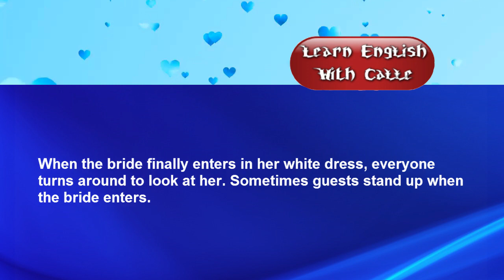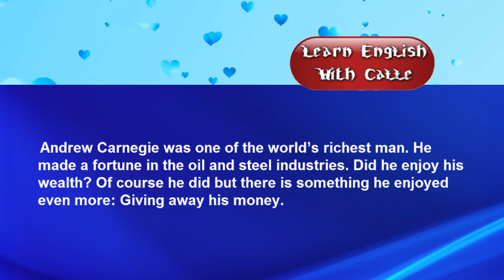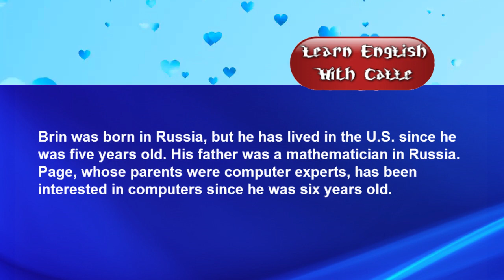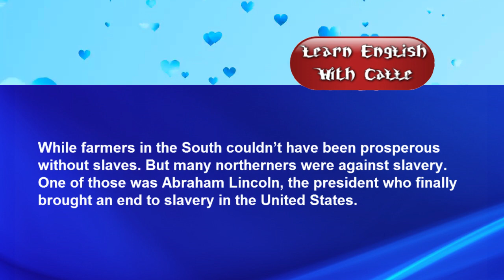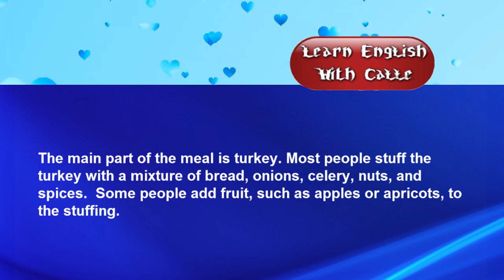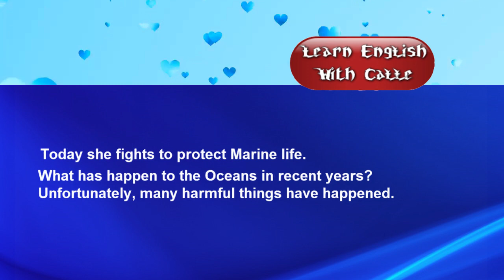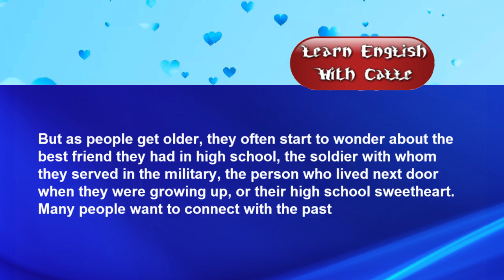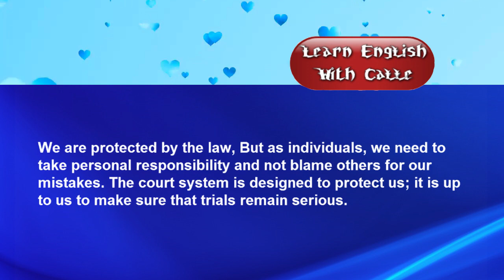Practice And Improve Your English Listening Skills By Topics - Learn English Via Listening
English Conversation Practice - Learn English Speaking and English Listening Practice